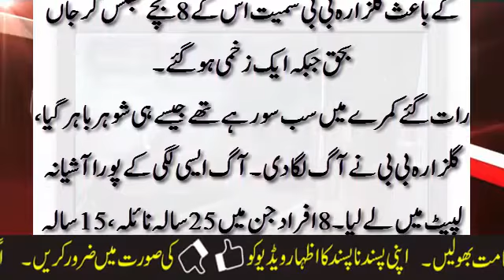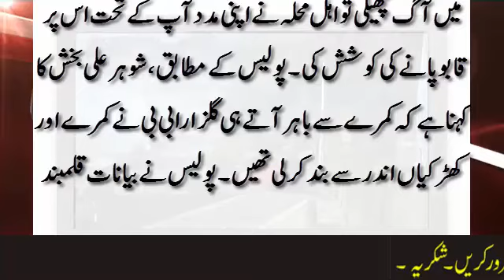Breaking news: Eight of a family burnt alive in Karachi